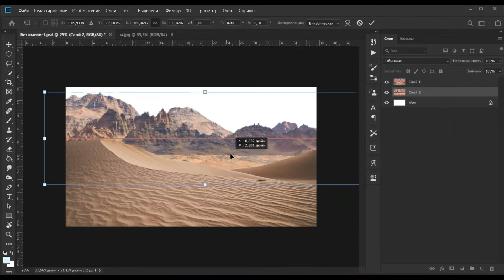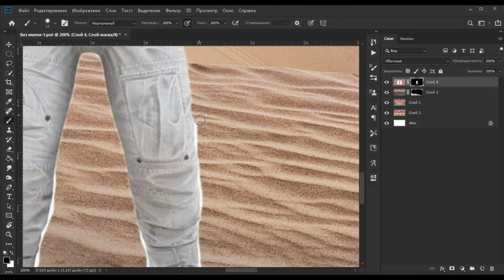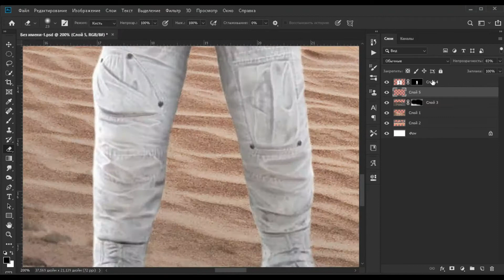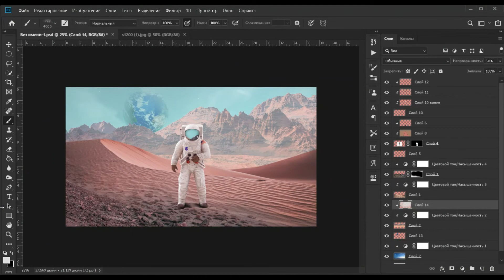SPEED ART "Martian 2" | Photoshop tutorial